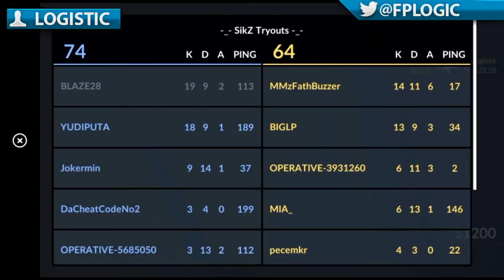THE MOST ANNOYING FRIEND IN THE WORLD FOUND OUT ABOUT THE VIDEO I MADE ABOUT HIM!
THE MOST ANNOYING FRIEND IN THE WORLD FOUND OUT ABOUT THE VIDEO I MADE ABOUT HIM! But here is something he needs to know, or something "more" he needs to know! Loser, LOL!

♫ Intro Music: SirensCeol & Reaktion ft. The Eden Project - Let You Know